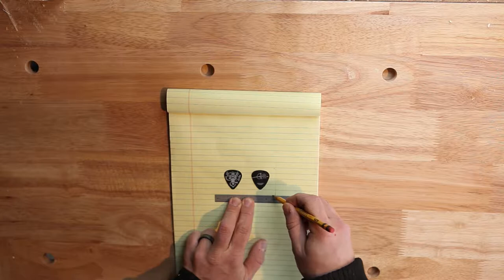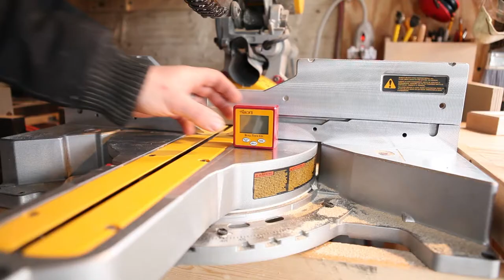Oak Guitar Pick Frame Build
I built this little frame to display a couple of guitar picks to give as a present.